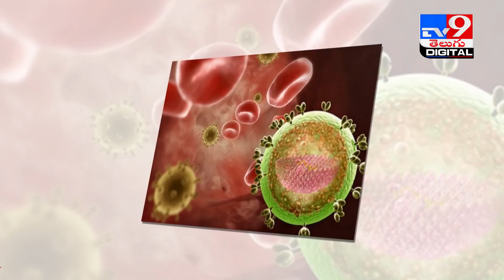మందులు వాడకుండానే హెచ్ఐవీ మాయం..! - TV9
Credit: NewsUpdate | Rajeswari/Producer | Naresh/Editor